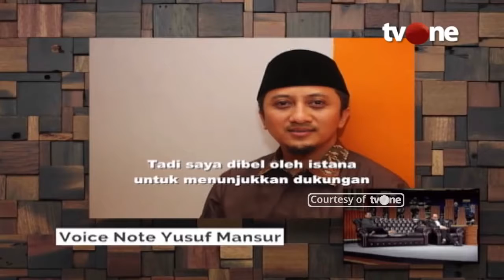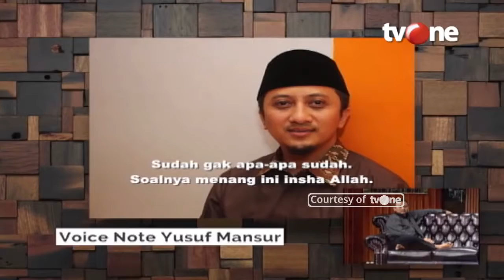E Talkshow tvOne with BHS Bersama KH Yusuf Mansur 16112018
Tamu Etalkshow with BHS minggu ini adalah Ustadz Yusuf Mansyur Saksikan pandangan beliau tentang kondisi terkini Indonesia pada Hari Jumat 16 November 2018 pukul 20:00 bersama Host Wahyu Muryadi hanya di TV One

Nantikan bintang-bintang tamu lainnya yg inspiratif dan akan mengungkap yang selama ini belum terungkap ke publik bersama sarung BHS Lambang Keunggulan Mutu